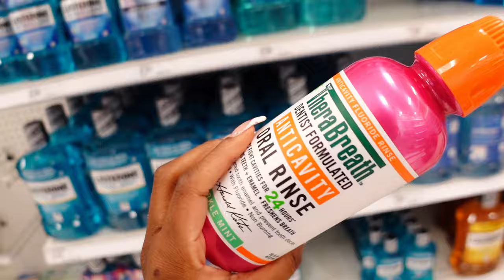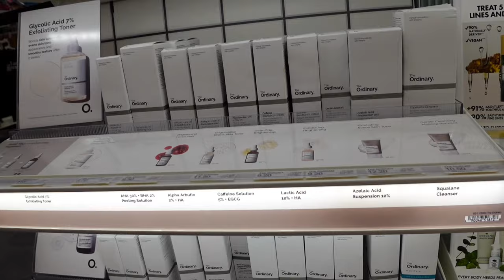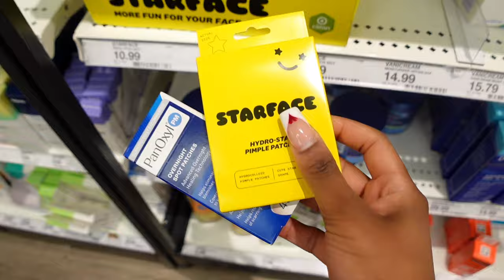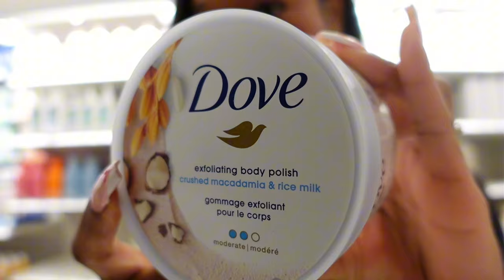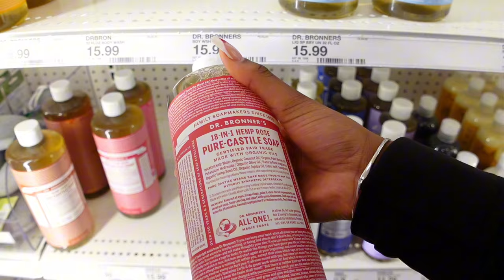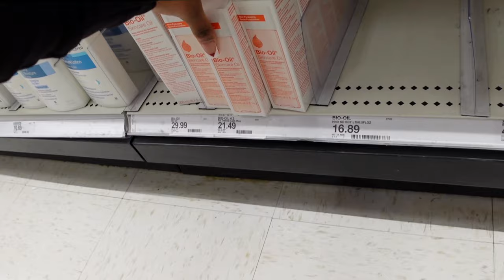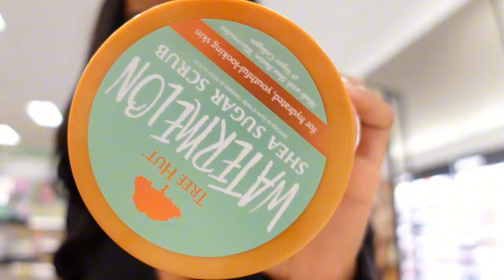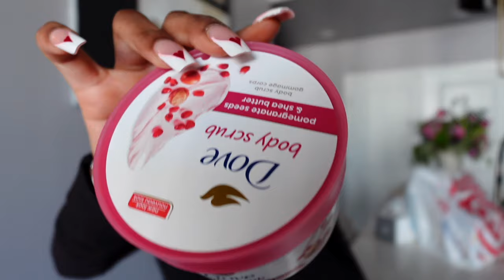COME HYGIENE SHOPPING WITH ME🫧| target finds, $300 haul & selfcare products I love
come hygiene shopping with me at target! from skincare products, to body care, oral hygiene and so much more. this vlog is your ultimate guide to selecting the best products to keep you smelling amazing and confident